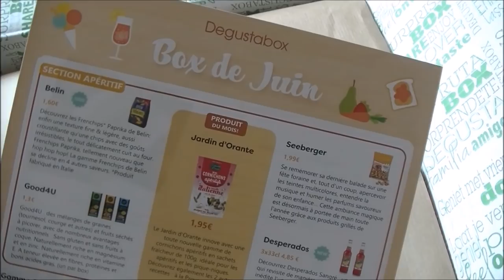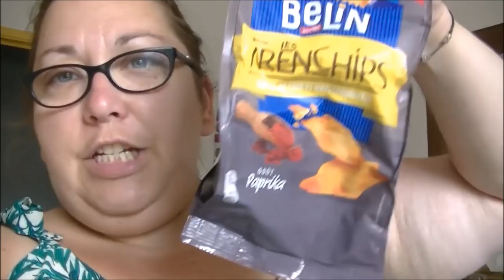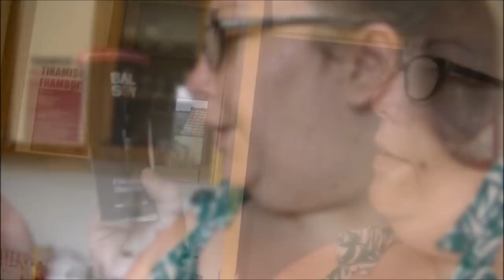Vlog ... Il faut chaud ... Vinted ... Degustabox ... Kiabi ...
Kiabi
Top jeans : plus dispo sur le site

21:22 info video retour de courses
"Ce produit m’a été offert par Made in Sephora. Je n’ai pas été payé(e) pour le tester, et je garde ma liberté de parole. octolyfamily"

"Ce produit m’a été offert par NUXE. Je n’ai pas été payé(e) pour le tester, et je garde ma liberté de parole. octolyfamily"

❤❤❤ Mes partenaires ❤❤❤